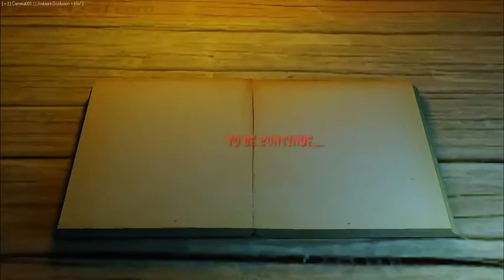Kala Jadu Is A War of Good And Evil By M.A Rakhatکالا جادو |ایم اے راحت|Episode:34Horror Urdu Point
Horror Urdu Point|Kala Jadu Is A War of Good And Evil By M.A Rakhatکالا جادو |ایم اے راحت|Episode:34
کالا جادو ایک شیطانی عمل ہے ایک منفی عمل۔جادو سیکھنے اور سکھانے والا دونوں جہنمی ہیں جادو کو حرام اسی لیے قراد دیا گیا ہے کہ یہ بندے کو اللہ اور اس کے رسول حضرت محمد صلی الله عليه وسلم کے احکام سے دور کرتا ہے جادو کرنے والا کافر اور شیطان کا چیلا کہلاتا ہے گندگی اس کی بنیاد ہوتی ہے اسے سیکھنے کے لیے سب سے پہلے اپنا ایمان فروخت کرنا پڑتا ہے پھر ہر وہ کام کرنا پڑتا ہے جو بندے کو گناہ کی تاریکیوں میں گم کردے اس میں کوئی شبہ نہیں کہ جادو بڑی حقیقت ہے لیکن یہ انسان کا دشمن ہوتا ہے اس کی کاٹ بڑی خطرناک ہوتی ہے لیکن قرانی تعلیمات کے ذریعے اس کے اثر کو زائل کیا جاسکتا ہے جادو ایک فریب ہے کھلا شرک ہے اپنی ناجائز خواہشات کو شیطانی عمل کے زریعے حاصل کرنے کا آسان اور فوری راستہ اس راستے پر چل کر آدمی دین اور دنیا دونوں گنوا بیٹھتا ہے
ہماری ناجائز خواہشیں ہی ہمیں نیکی کے راستے سے دور اور بدی سے قریب کردیتی ہیں ہمیں اپنی بڑھی ہوئی خواہشوں کو کنٹرول کرنا چاہیے توکل شکر اور قناعت پسندی ایک ایسا راستہ ہے جس پر چل کر اپنی ناجائز خواہشوں پر قابو پایا جاسکتا ہے جادو کے فریب سے ہر صورت بچنا چاہیے کیونکہ یہ عمل انسان کو شیطان بنا دیتا ہے
یہ ایک ایسے نوجوان کی داستانِ الم ہے جس کے خواب نوٹوں سے سجے تھے وہ راتوں رات امیر ہونا چاہتا تھا دولت کے حصول کے لیے اس نے ناجائز راستے اختیار کر لیے نتیجے میں وہ ایک ایسے شیطان کے چنگل میں پھس گیا جس نے اسے اپنے مذموم عزائم کے لیے استعمال کرنا چاہا انکار کرنے پر اس شیطان لے عتاب کا شکار ہوا قاتل بنا پھانسی لگنے والا تھا کسی طرح پھانسی سے بچا تو والدین چھن گئے بھائی جدا ہوگیا بہن گم ہوگئی خود دربدر ہوا اور پھر مصائب کا ایک طویل سلسلہ چل نکلا نت نئی مشکلات کپکپا دینے والے واقعات خوفزدہ کردینے والے حادثات ایک طرف کالے جادو کا فریب تھا تو دوسری طرف ایمان کی روشنی تھی
نیکی بدی کی اس جنگ میں کون جیتا۔؟
ایک دلچسپ کہانی جسے سنے بغیر آپ کو چین نہیں آئے گا
black magic is a satanic act, a negative act. Both those who learn and those who teach magic are hellish. One is called a disbeliever and a follower of Satan. Dirt is the basis of it. In order to learn it, one has to first sell one's faith and then one has to do whatever it takes to get the servant lost in the darkness of sin. There is no doubt that magic It is a great reality but it is the enemy of man. Its bite is very dangerous but its effect can be eliminated through Qur'anic teachings. Magic is a deception and open polytheism.
An easy and quick way to achieve one's illegitimate desires through satanic practices. By following this path, man loses both religion and the world.
It is our illegitimate desires that keep us away from the path of goodness and closer to evil. We must control our increased desires. Gratitude and contentment is a way to overcome our illegitimate desires by magic. In any case, it should be avoided because this act makes man a devil